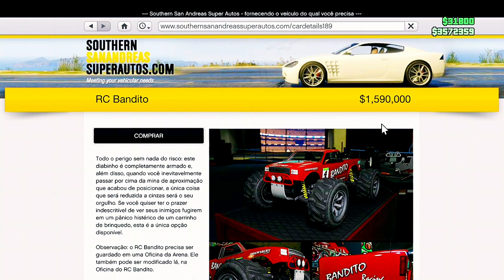💥 WORKING NOW 💥FAZER RC BANDITO MODDED COM RODAS DE F1😂 🔥APROVEITE🔥GTA ONLINE XBOX PS4 PS5 ✅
💥NESSE VÍDEO EU MOSTRO A VOCÊS UM MÉTODO MUITO FÁCIL E RÁPIDO DE FAZER RC BANDITO MODDED COM RODAS DE F1 💥

✅CANAIS PARCEIROS✅